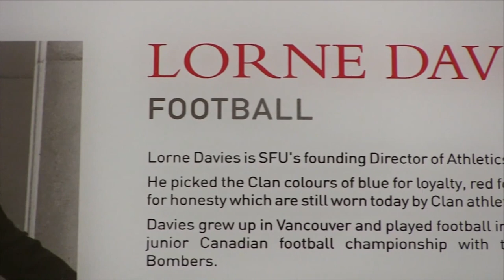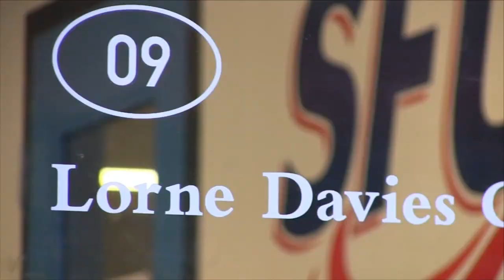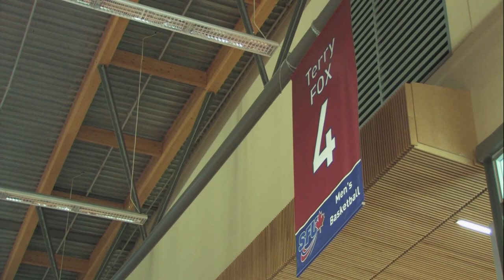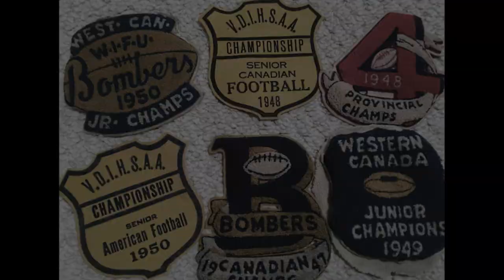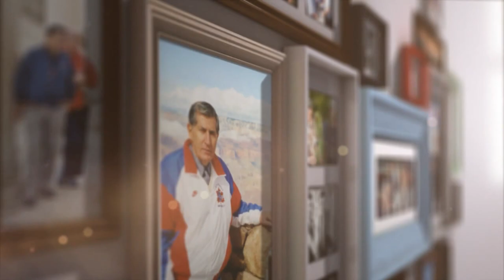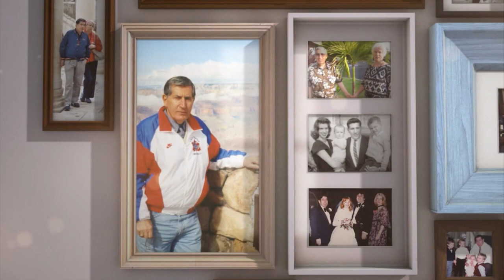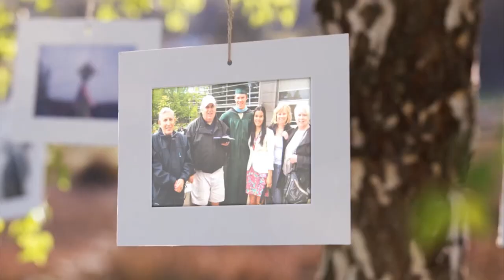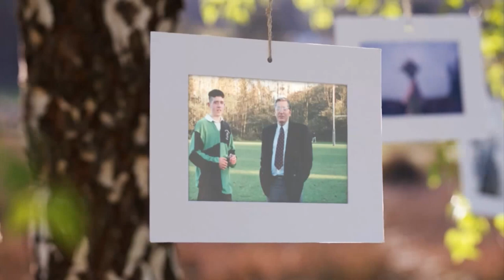SFU Clan Athletics: Celebration of Life for Lorne Davies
Simon Fraser University will host a Celebration of Life for Dr. Lorne Davies, the Clan's founding Athletic Director and Head Football Coach, who passed away Friday, February 27 at the age of 84. In post-retirement years, Davies served as executive director of SFU’s Terry Fox Humanitarian Award program.

11:00 AM on Sunday, March 8 at the SFU West Gym

The Davies family requests that in lieu of flowers, donations be made to the Lorne Davies Endowment for SFU Athletics

You may also pay your respects by leaving a message for the Davies family on the SFU Athletics website page, honouring Lorne Davies